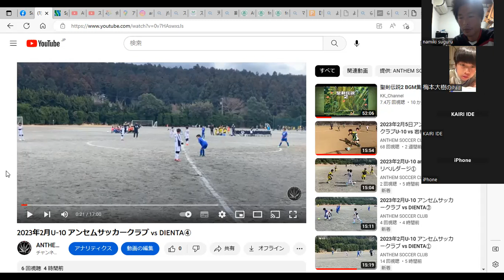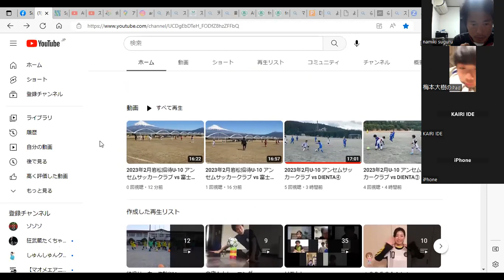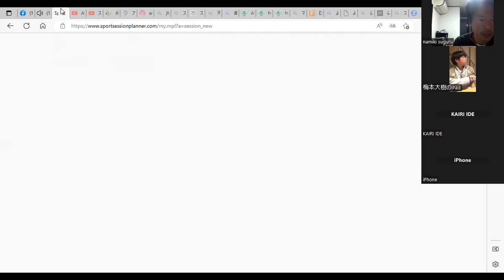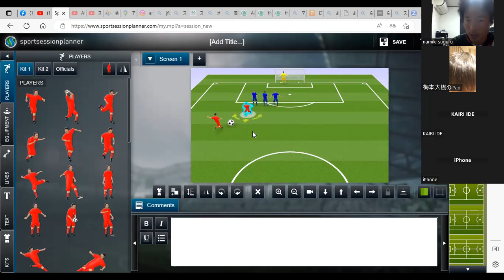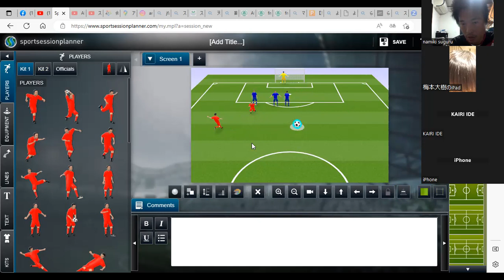2023年2月27日リモトレ2部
♬海外で頑張る「林 遼太」応援中♪